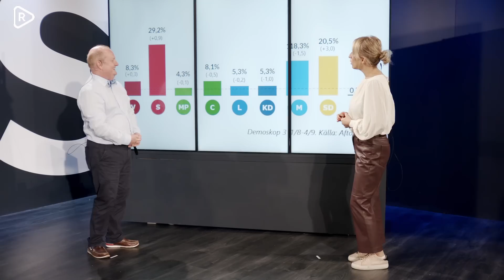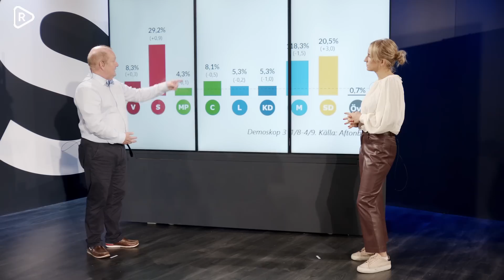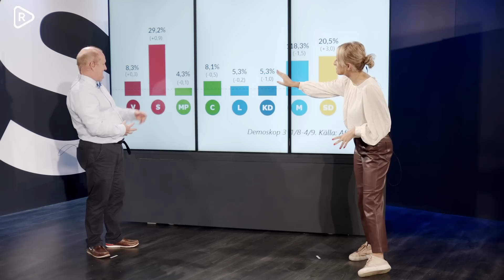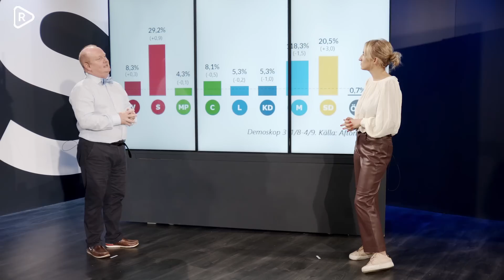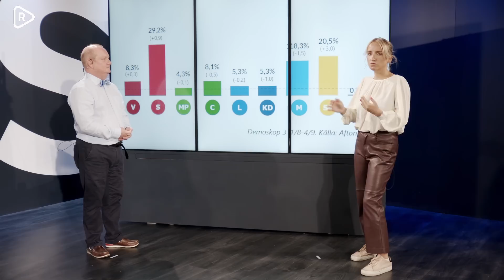Ny mätning: Miljöpartiet är väldigt nära fyraprocentsspärren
Dick och Denice går igenom en rykande färsk opinionsundersökning och Miljöpartiet är väldigt nära fyraprocentsspärren.